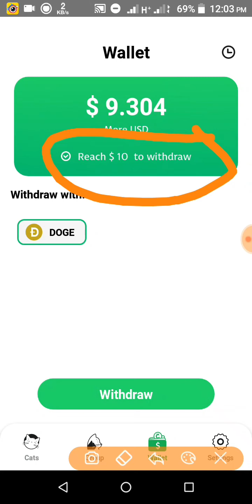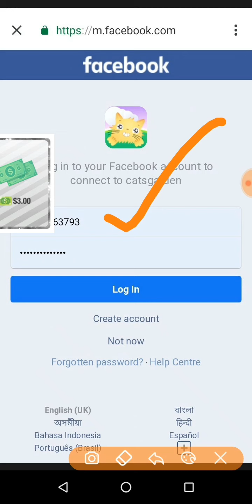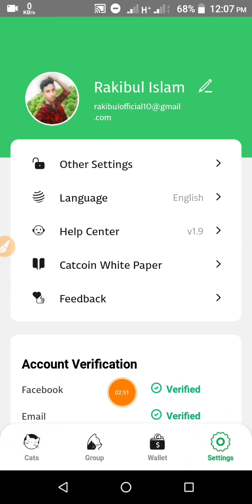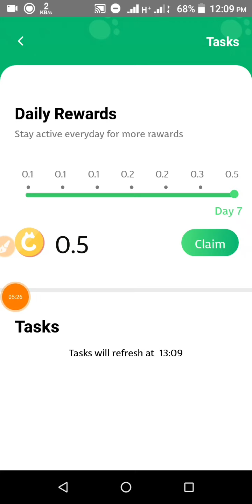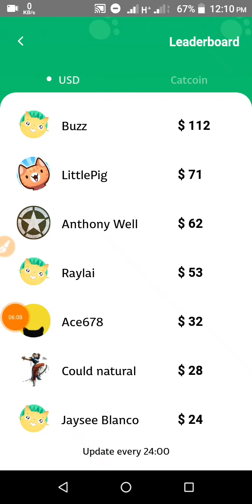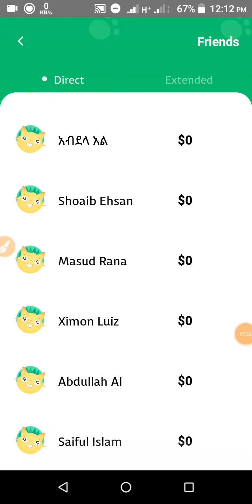Cats Garden রেফার ছাড়া ইনকাম | Perday 200 Tk Earn | CatsGarden New Update | Unlimited Earning Trick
Cats Garden রেফার ছাড়া ইনকাম | Perday 200 Tk Earn | CatsGarden Unlimited Earning Trick | CatsGarden New Update | Cats Garden Payment Proof

Refer Code▶  V5GAXGLR

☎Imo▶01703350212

Search Keyword▶